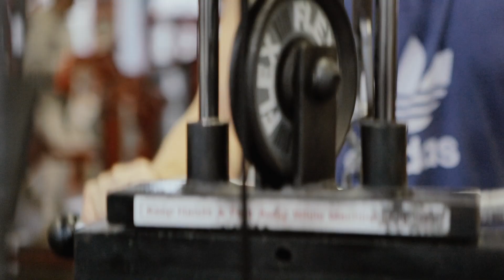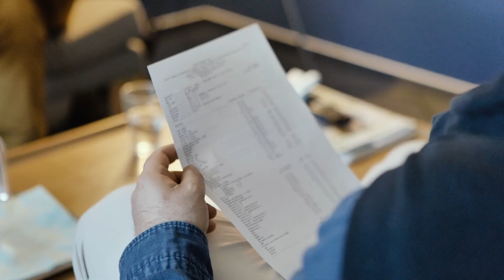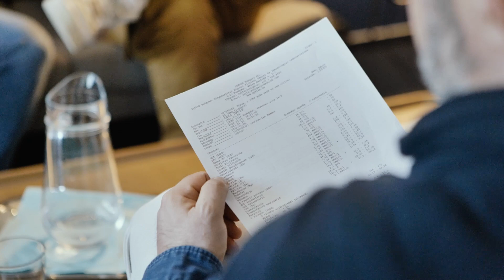(x) Mintha iszapot keringetne a szíve – A vérvétel után derült ki, mekkora a különbség közöttük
Kálnoki Kis Attila sportújságíró, egykori öttusa-világbajnok egy baleset miatt jó ideje nem edzett. Katz Dávid három hónapja jár terembe, 12 kilót adott le, és finoman szólva szerelmes magába. 16 év korkülönbség van köztük. Elhatározták, hogy a következő fél év során Attila visszatér a mozgás világába, Katz pedig megismerkedik a sporttal. Elsőként egy labor-diagnosztikával kezdtek, ahol az eredményekből kiderült, mekkora a különbség a két tréningező között.
A videó a SYNLAB támogatásával készült.